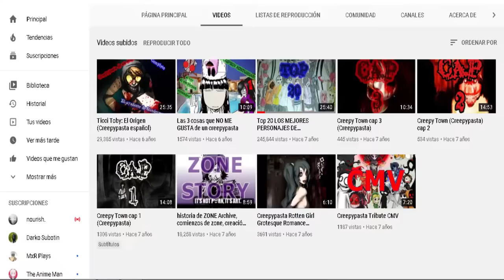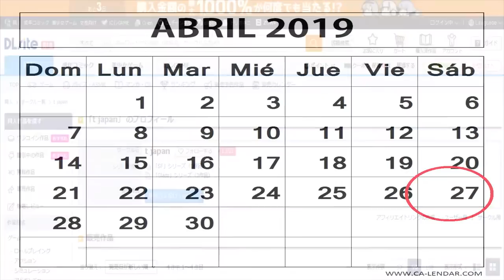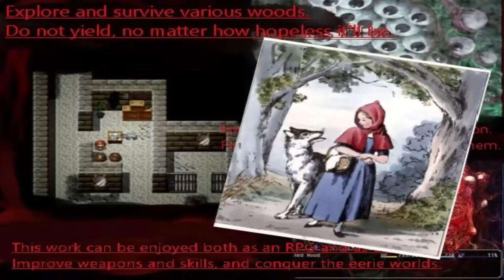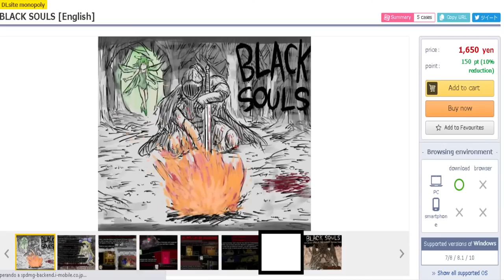BLACKSOULS, Un juego H3NTA1 de Dark Souls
Un juego que en principio no parece la gran cosa, pero es de los mejores juegos para adultos, es una sorpresa que sea de RPGMAKER.
Dije que dejaría un link del juego en la descripción, sin embargo no quisiera arriesgarme a que youtube se moleste. Pueden encontrarlo en DLSite con el nombre de BLACKSOULS [ENGLISH]
igual les dejo su Twitter: @toro_yori_ebi

Los temas usados en este video ordenados cronológicamente son:

Dreaming doll (Title, Alice) - M-ART
The last witch (H scene) - M-ART
Cheshire cat laughs (Wonderland) - M-ART
The 11th Lilith (Boss) - M-ART
Circle dance for the headless public (Black Knight) - M-ART
Carol of the Bells (Back Boss 2)
Even if it is dyed in a complexion (Blood) - M-ART